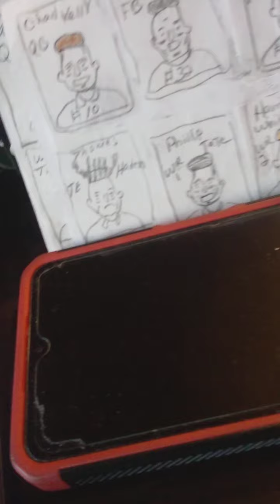Watch this down and out by wide receiver Phillip Tate phase one.